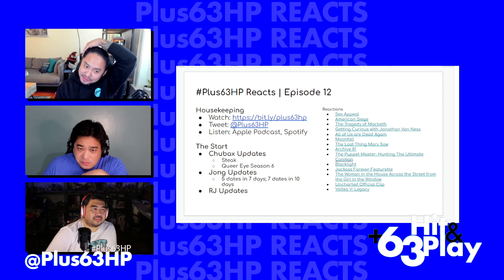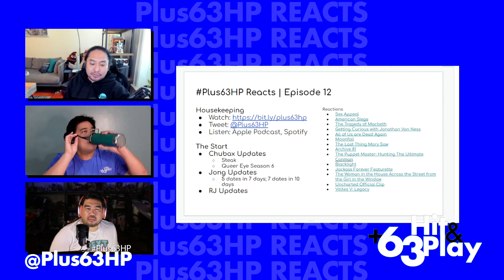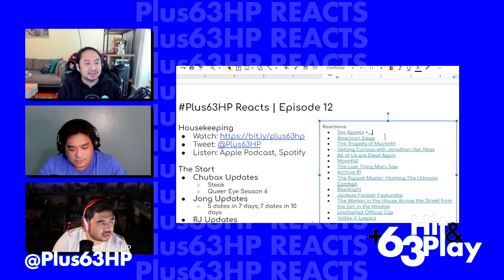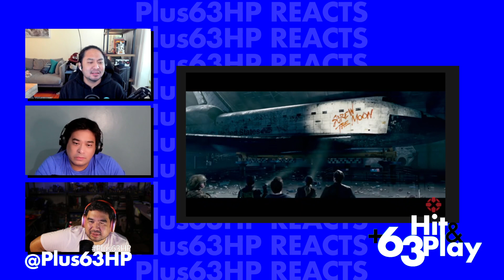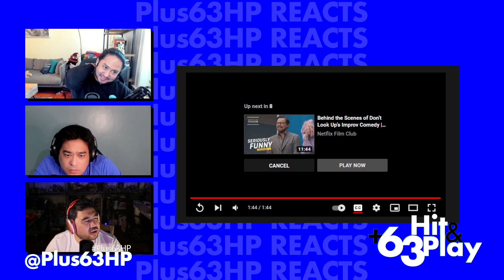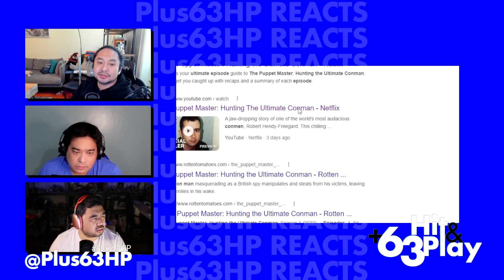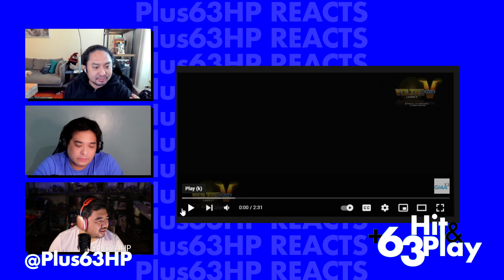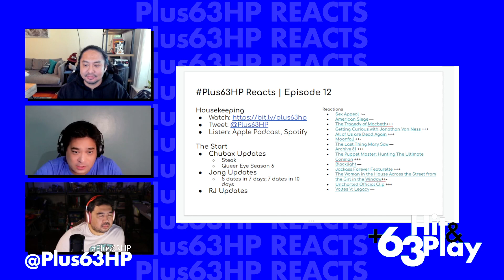The Tragedy of Macbeth, All of Us are Dead Again and More | +63 Hit & Play Reacts (Episode 12)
Chubax, Jong and RJ bring their weekly conversation about all things fandom onto their own channel. In our new REACTS episode, we have a slew of new series and movie trailers including, Denzel Washington's The Tragedy of Macbeth, a new Korean high school zombie series, a Jackass Forever featurette, the final Moonfall trailer, a long Uncharted Clip and much more!

» TIME STAMPS
0:00 Intro
3:50 RJ updates
4:45 Chubax updates: 10th wedding anniversary!
6:12 Jong updates: 5 dates in 7 days, 7 dates in 10 days
17:00 Sex Appeal
23:00 American Siege
26:51 The Tragedy of Macbeth
28:55 Getting Curious with Jonathan Van Ness
32:28 All of Us are Dead Again
35:01 Moonfall
38:34 The Last Thing Mary Saw
40:48 Archive 81
43:45 The Puppet Master: Hunting The Ultimate Conman
47:02 Blacklight
49:50 Jackass Forever Featurette
53:11 The Woman in the House Across the Street from the Girl in the Window
56:37 Uncharted Official Clip
59:30 Voltes V: Legacy
1:04:42 Extro